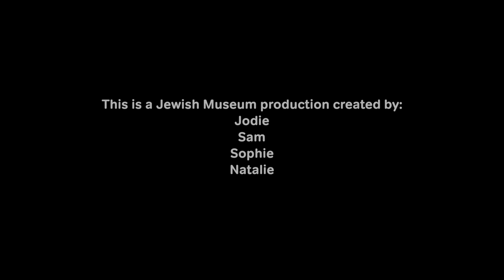The Animated Jewish Museum - The Brick Lane Bagel Lady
A group of young people worked with Chocolate Films animators, Jewish Museum and Jewish Military Museum professionals to create these short animations based around different objects in the museum collections.